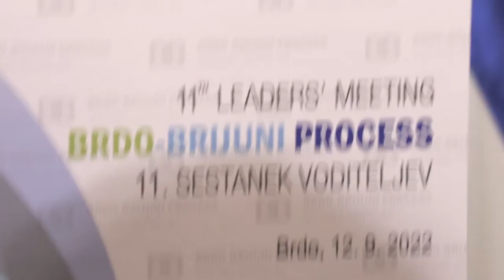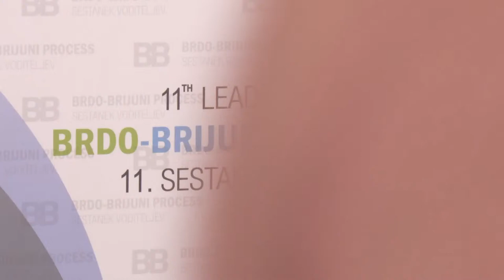Srečanje voditeljev pobude Brdo-Brijuni Process